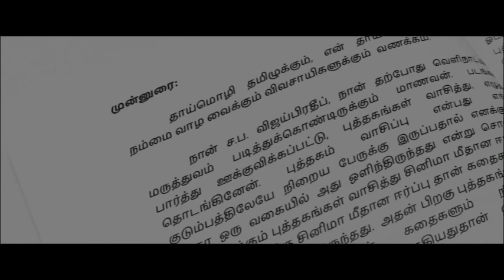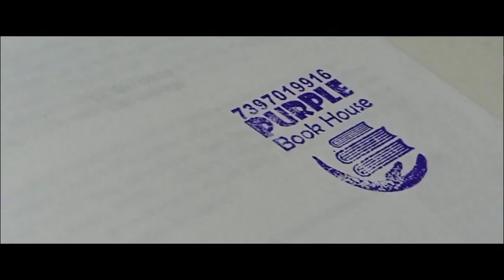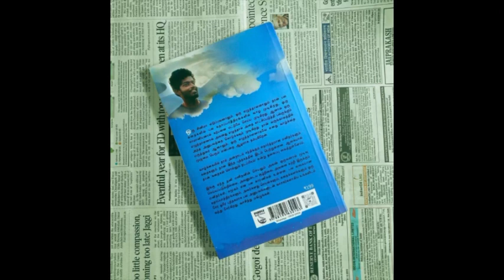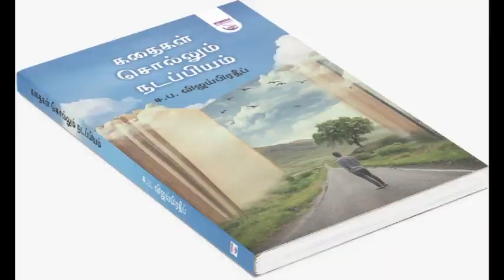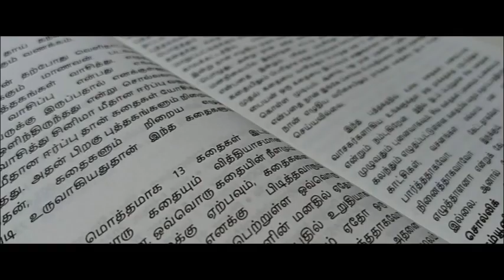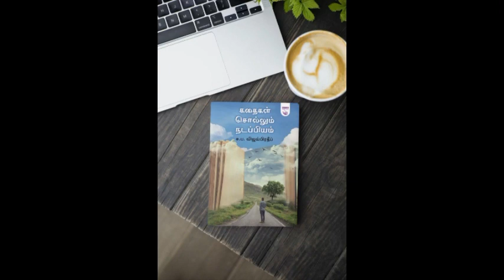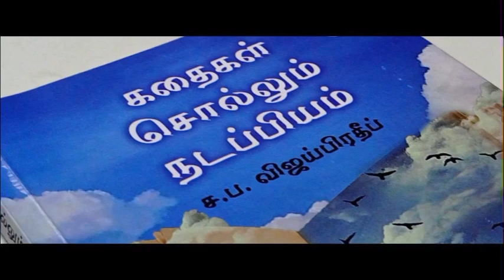கதைகள் சொல்லும் நடப்பியம்-ச.ப.விஜய் பிரதீப் |புத்தக மதிப்புரை #3